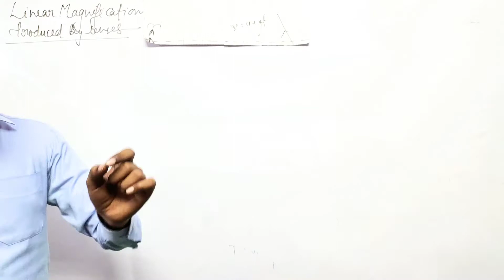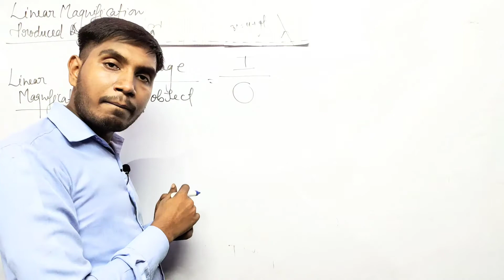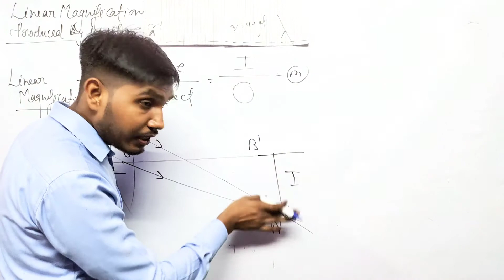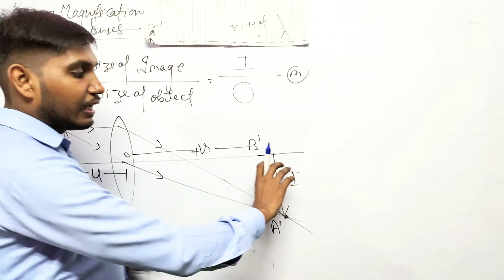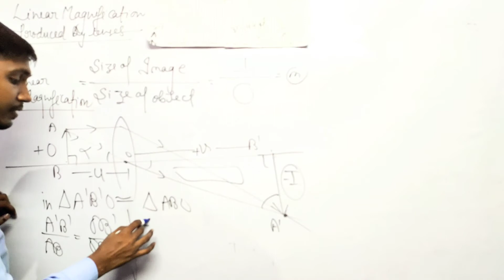Linear Magnification for Lenses || Convex lense || Class 10th || @PhysicsKingRudra